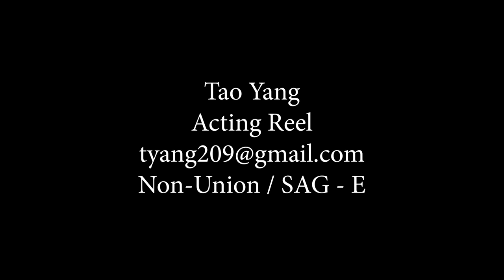Tao Yang Acting Reel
Tao Yang's Acting Reel